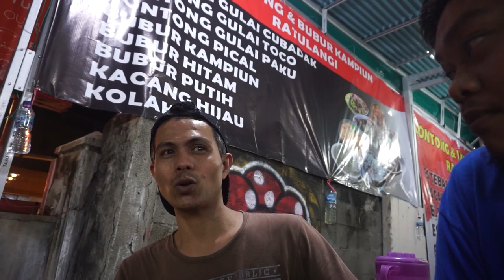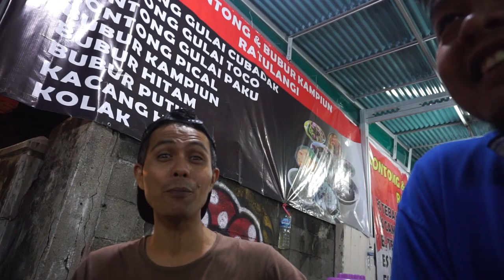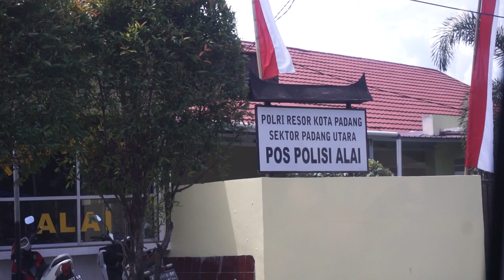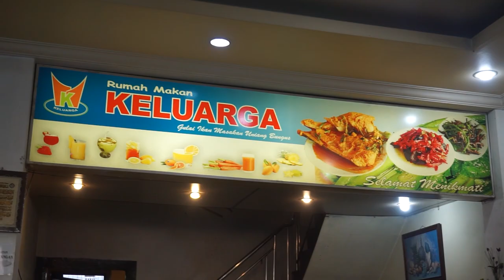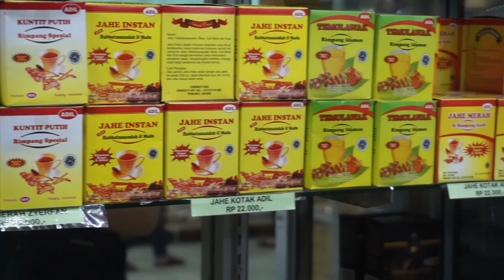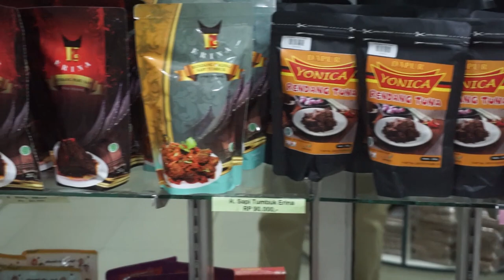TERNYATA BEGINI RASANYA MAKAN NASI PADANG DI PADANG !!!!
Haloo..Assalamualaikum, kembali di video gw yang lainnya, kali ini.
gw ngajak kalian ke padang cuy, hahaha makan nasi padang di padang, apa rasanya ?? lupa dunia wkwkw, emang kulineran di padang ga da lawan !!!